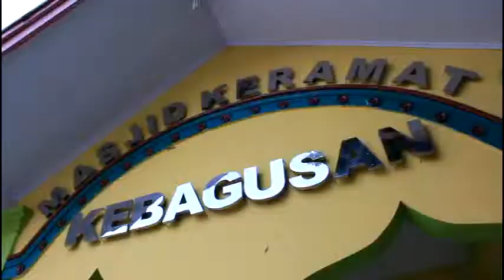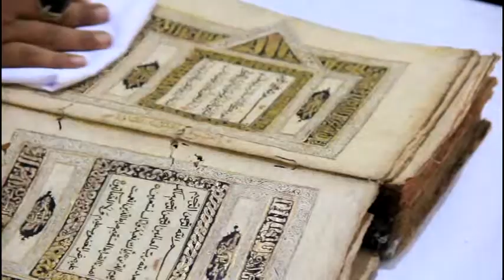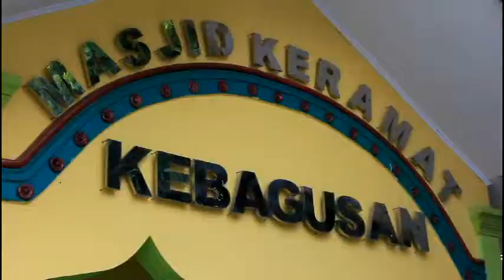Cara Membersihkan Mushaf Al-Qur'an Kuno di Masjid Keramat Kebagusan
Rutual membersihkan mushaf alqur'an kuno di Masjid Keramat kebagusan Desa Sitiwinangun Kecamatan Jamblang Kabupaten Cirebon.